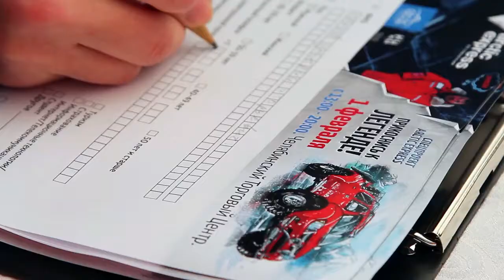ARCTIC EXPRESS CHELYABINSK 3 01/02/14